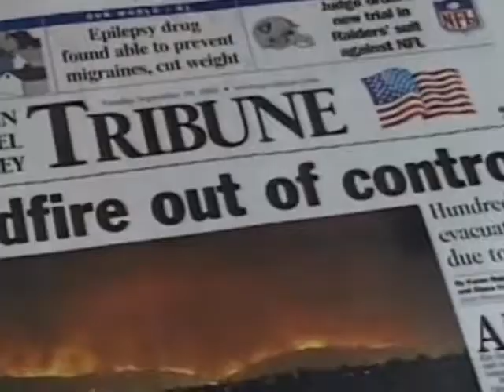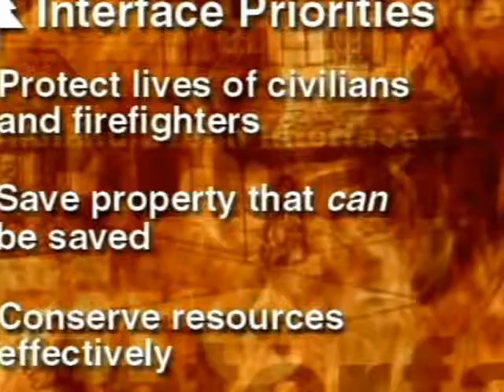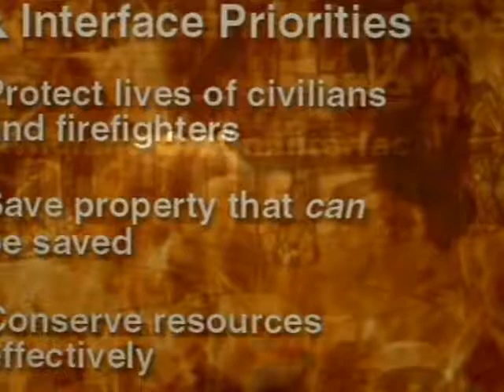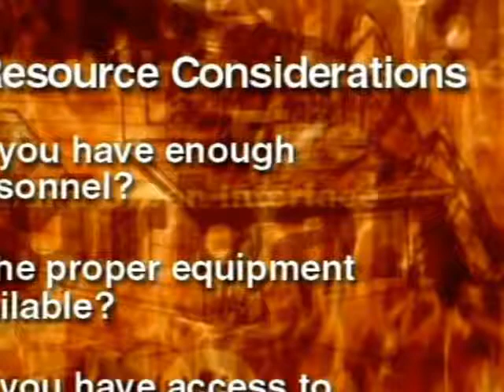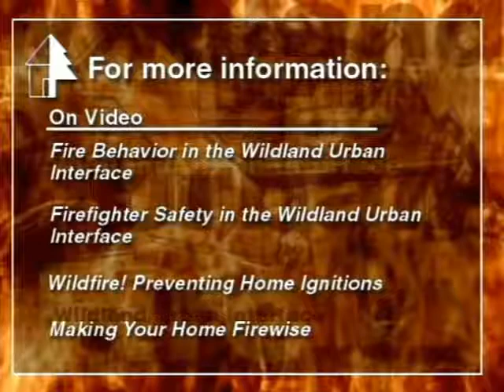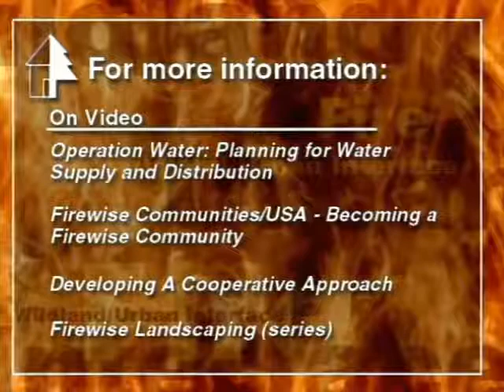Forest Fire Wildfires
So, what is fire, exactly? What causes fires in the wild, and how do we put them out? SciShow answers your burning questions about the science of fire.
Wildland Fire Information, Wildland Fire News, Wildfire Information
International Association of Wildland Fire
CSIRO PUBLISHING | International Journal of Wildland Fire
Wildland Fire: Wildland Fire | U.S. National Park Service
Wildland Fire Leadership Development
Welcome to National Wildland Fire Training
Glossary of Wildland Fire Terminology | NWCG
WildlandFire.com Current U.S. Wildland Fires - ArcGIS